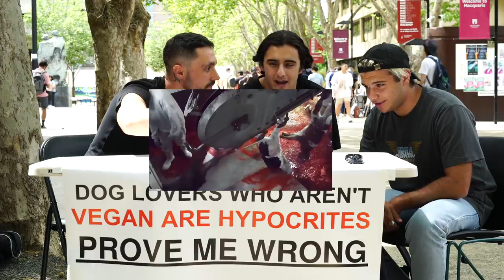A vegan debate these students might never forget...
2 students at Macquarie University sit down for a confronting conversation and leave with a different perspective than they first had.